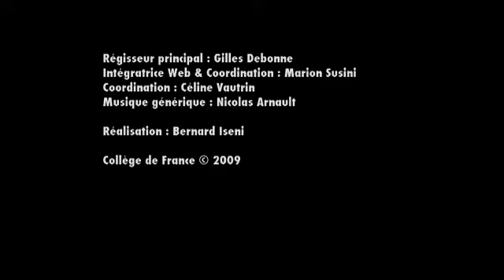Population, comportements et développement durable (8) - Henri Leridon (2008-2009)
Colloque 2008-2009 : Population, comportements et développement durable
Conférence du jeudi 4 juin 2009 : Comment intégrer les évolutions climatiques dans la réflexion économique : temps et incertitude

Intervenant(s) : Claude Henry, Institut d'Études Politiques, Paris et Columbia University, New York

Professeur : Henri Leridon